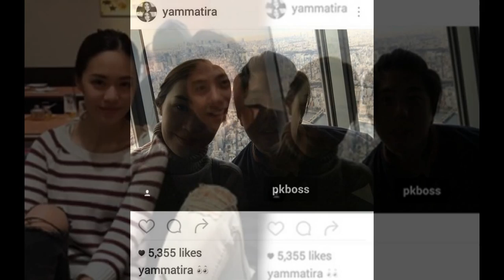แกรนด์โอเพนนิ่ง!! แยม มทิรา เปิดตัว ไฮโซบอส แฟนเก่า มิน พีชญา สวีทญี่ปุ่น!!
แกรนด์โอเพนนิ่ง!! แยม มทิรา เปิดตัว ไฮโซบอส แฟนเก่า มิน พีชญา สวีทญี่ปุ่น!!Grand Opening !! Jam at Tirana launched nobility old boss Mario Dominguez Jaya suites Japan !!